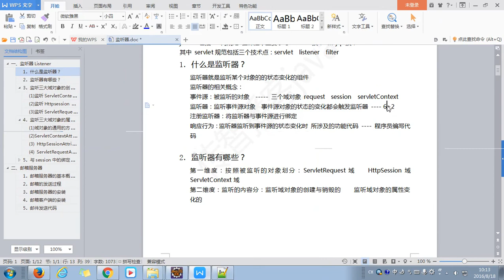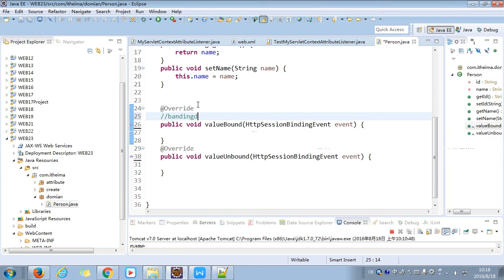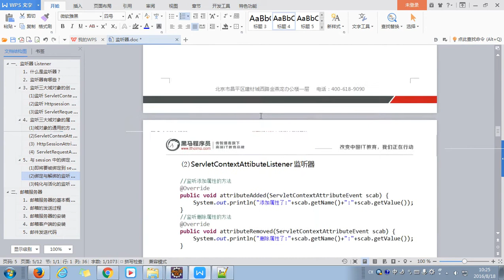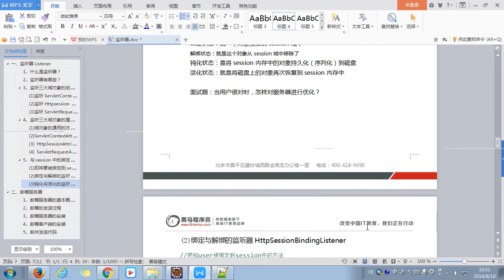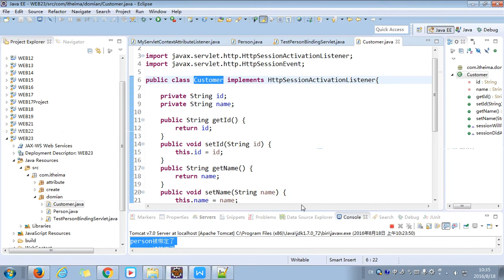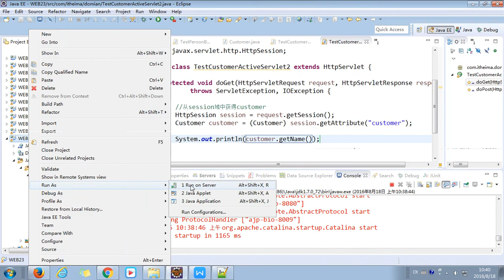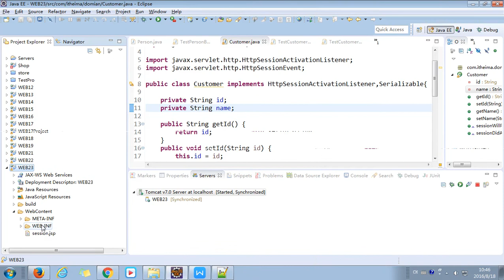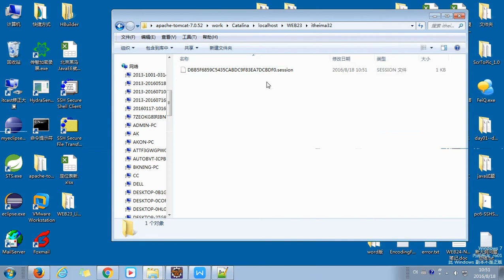web23 05 绑定解绑钝化活化监听器